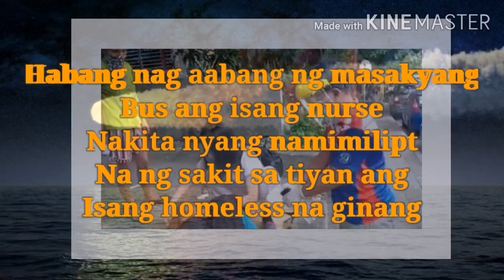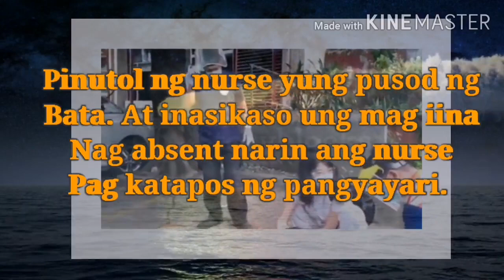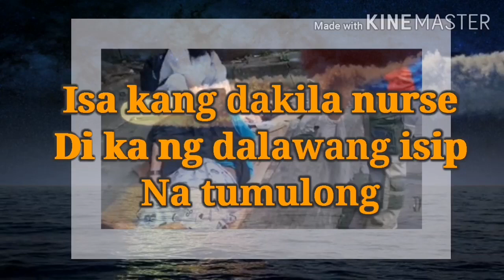Full Video: NURSE HELPS HOMELESS WOMEN GIVE BIRTH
Isa kang dakila sister, di ka ng dalawang isip na tulungan ang ginang na ito mabuhay ka Nurse.